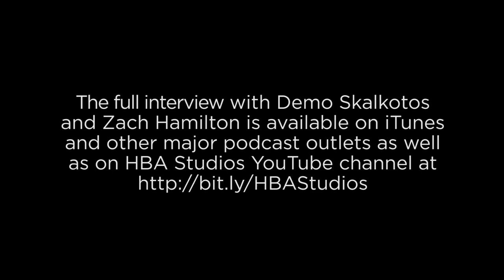Sneak Preview of The Medium Rules: Securing the Blockchain, with Demo Skalkotos and Zach Hamilton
One of the more intractable problems with cryptocurrency is also one of the most basic: how do you keep digital assets on the blockchain secure?  This is an issue of hacks and honeypots.  But, as evidenced by the recent news that the Canadian cryptocurrency exchange QuadrigaCX may have lost $140 million in cryptocurrency when its founder died in December and took with him the only available electronic keys to the exchange’s crypto vault, the issue is not related solely to nefarious activity.

On this episode of The Medium Rules host Alan Baldachin sits down with Demotrios Skalkotos, GM of Ledger’s North American business and head of Ledger’s institutional ledger vault product, and, by phone, Zach Hamilton, founder and CEO of Airfoil Capital.  Alan, Demo and Zach engage in a detailed, informative discussion regarding the extremely difficult challenge of fully securing digital assets.  The group walks through the current landscape of security solutions, the distinction between security and custody and why one would want a self-managed security solution, and, finally, the dream of a “zero-trust” future.